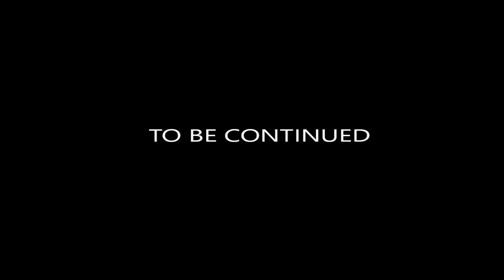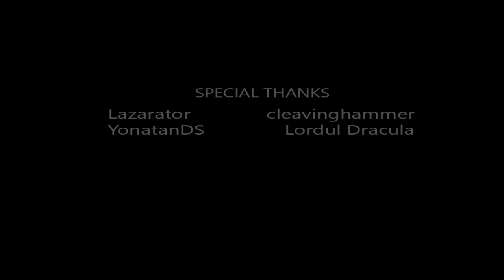Battle for azeroth : War of thorns - Final - Up in flames - Warcraft 3 reforged